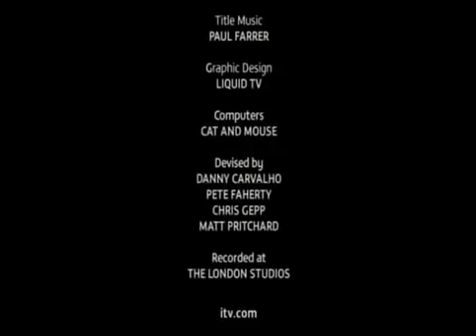The Chase (ITV) - Mark Labbett's Best Chase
So, here's a new 4-part series of videos, which will show the best Final Chases of each of the Chasers.

Today, it's the turn of Mark Labbett AKA The Beast. Back in 2010, he was put up against a massive target of 26 steps set by a two person team. See how he fares in one of the most extraordinary Chases of the show's history!

USA fans... this is what you're up against. ;D